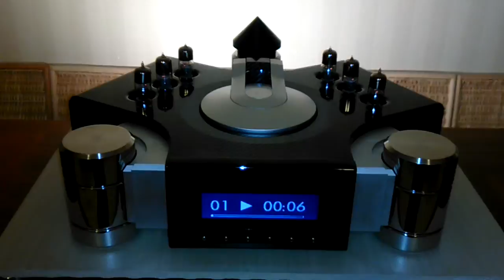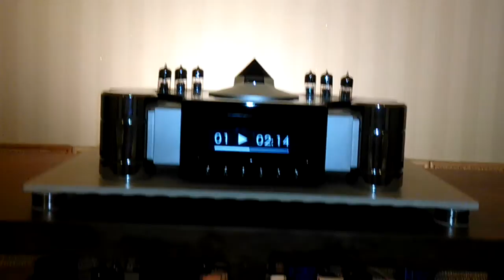Hi End C D player, truly sing so real.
Loit Passeri c d player is the best c d player. World Class Reference , it truly sound so real.